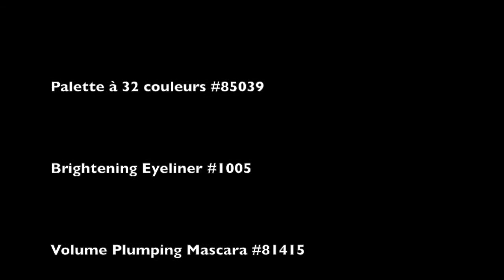elf Tuto Makeup Pour soirée estivale